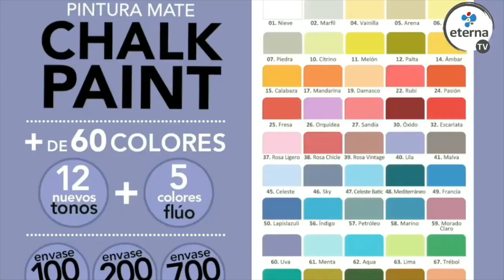Micro Pintura Decorativa - Prof. Marité Álvarez (Argentina)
CONSERVATORIO GRASSI
Presentación de Pinturas ETERNA.  Agradecemos a Manos a La Obra TV y Herminia Devoto por compartir este video.-